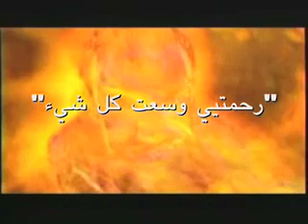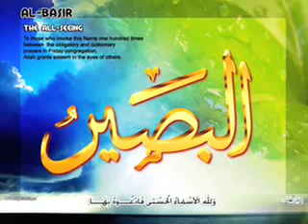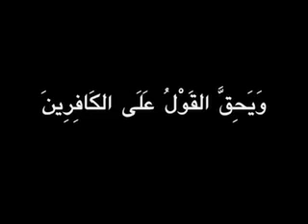Hell (English Version)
Thank you to Qualia Soup who was the inspiration behind this video.